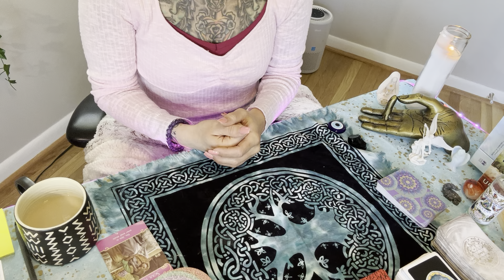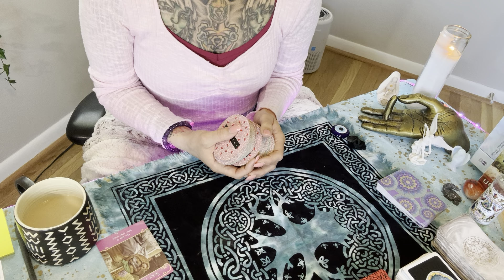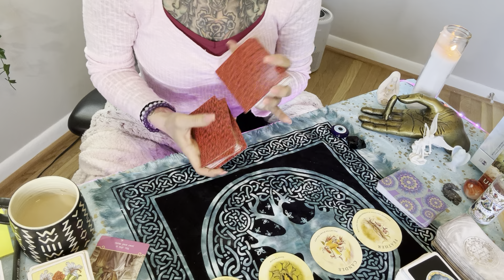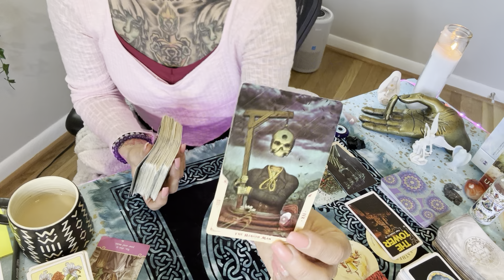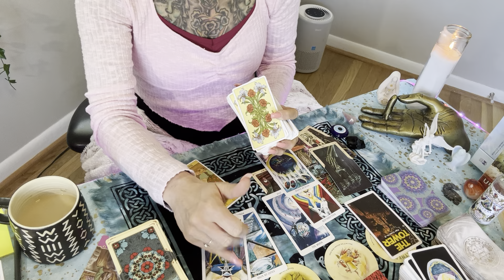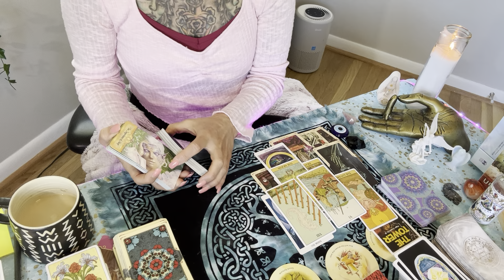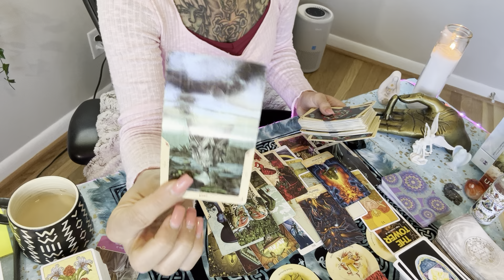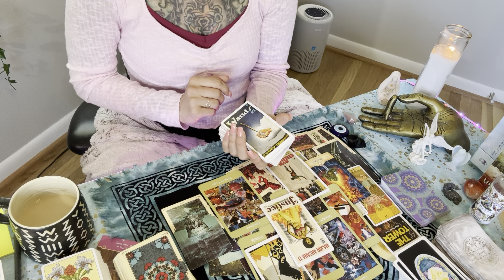Scorpio ♏️ Someone’s soulmate/ Person feels lost without them.